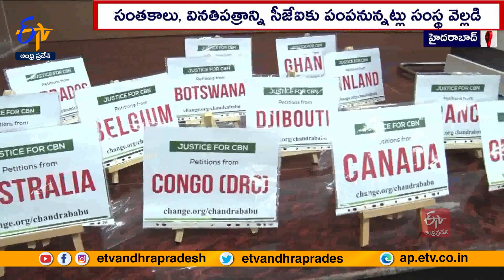AP Tomorrow Organization Condemned Chandrababu Arrest | చంద్రబాబు అరెస్టుపై స్పందించిన ఏపీ టుమారో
తెలుగుదేశం అధినేత చంద్రబాబు అరెస్టును ఏపీ టుమారో సంస్థ ప్రతినిధులు తీవ్రంగా ఖండించారు. ఆలస్యంగా జరిగే న్యాయం కూడా అన్యాయంతో సమానమని. ఆ సంస్థ ప్రతినిధులు హైదరాబాద్ బషీర్ బాగ్ ప్రెస్ క్లబ్ లో నిర్వహించిన మీడియా సమావేశంలో వ్యాఖ్యానించారు. చంద్రబాబుకు న్యాయం చేయాలని కోరుతూ ... ఏపీ టుమారో తరఫున ఆ సంస్థ ప్రతినిధులు సుప్రీంకోర్టు ప్రధాన న్యాయమూర్తికి వినతిపత్రం పంపనున్నారు. దీనిలో భాగంగా 'ఛేంజ్ డాట్ ఆర్గ్ ' పేరుతో చేపట్టిన సంతకాల సేకరణకు ఒక్కరోజులోనే 47 దేశాలకు చెందిన 15వేల మంది మద్దతు తెలిపినట్లు వివరించారు. పౌరులకు రేపటి భవిష్యత్ పై అవగాహన కల్పించడంతో పాటు. న్యాయవ్యవస్థపై విశ్వాసం దెబ్బతినకూడదనే ఉద్దేశంతోనే ఏపీ టుమారో ఈ కార్యక్రమానికి శ్రీకారం చుట్టినట్లు సంస్థ ప్రతినిధులు స్పష్టం చేశారు.